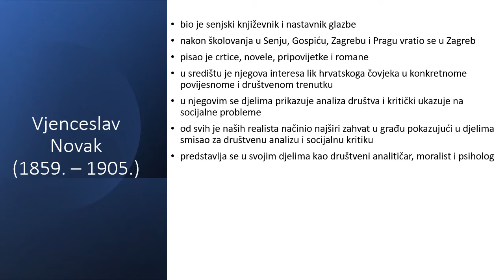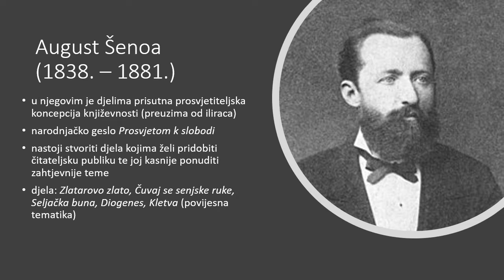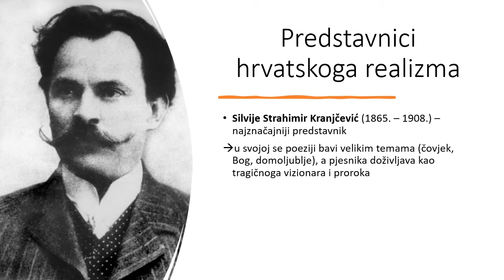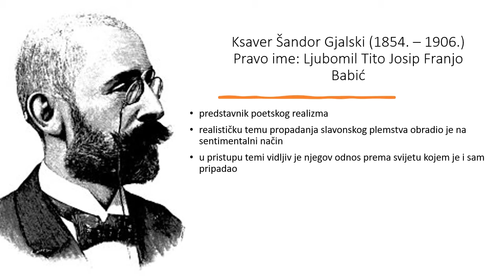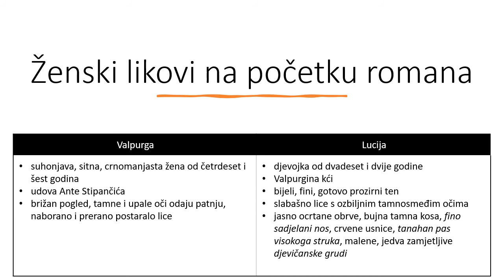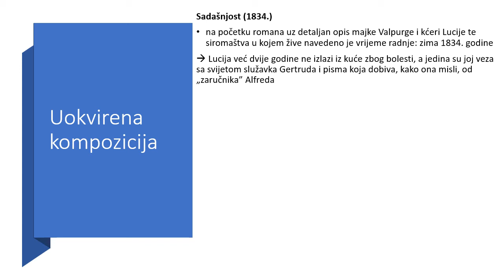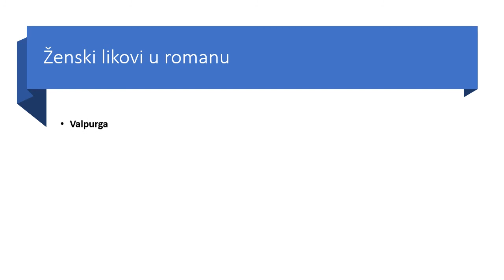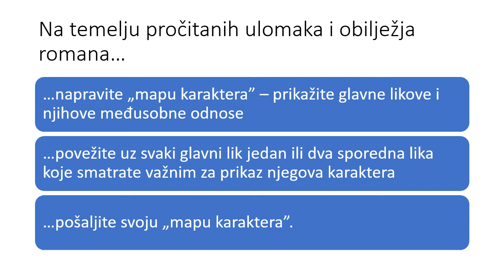Predrealizam i realizam (hrv. književnost); V. Novak, Posljednji Stipančići (interpretacija ulomaka)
Videolekcija je izrađena prema udžbeniku:
Dujmović Markusi, Dragica; Rosetti-Bazdan, Sandra. Močnik, Vedrana. Španjić. 2020. Hrvatski jezik 1., 2., razlikovni sadržaji za prvi i drugi razred gimnazije i četverogodišnjih strukovnih škola (140 sati). Profil Klett. Zagreb.
Link iz videozapisa:
Novak, Vjenceslav. Hrvatska enciklopedija, mrežno izdanje. Leksikografski zavod Miroslav Krleža, 2021. Pristupljeno 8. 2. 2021.,
Fotografije iz videolekcije - sa stranica (pristupljeno 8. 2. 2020.):
Bitmoji aplikacija